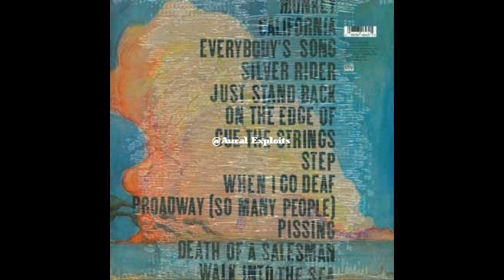Low - Everybody's Song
My favourite song from The Great Destroyer.

Strange nobody charge it on before.